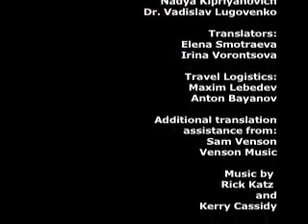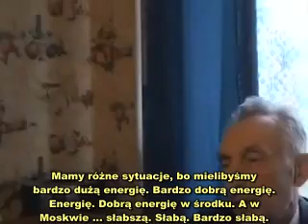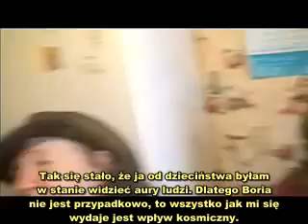A boy from Mars - pl - 5/6